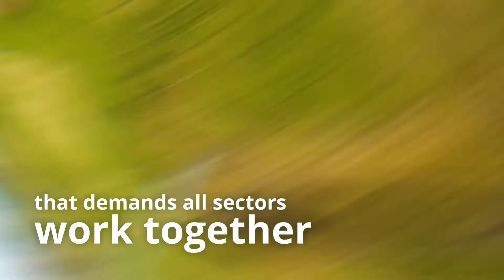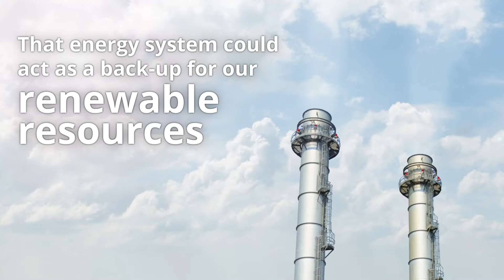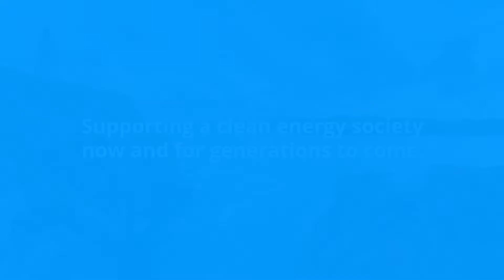Carbon Capture and Storage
Ervia and Gas Networks Ireland are working together to tackle climate change and move Ireland to a cleaner energy future.  As part of this we are carrying out a feasibility study to consider the role that Carbon Capture and Storage can play in helping Ireland meet its climate action targets.